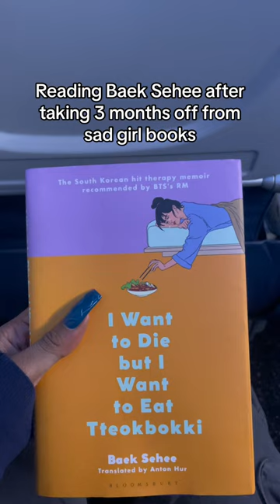I Want to Die but I Want to Eat Tteokbokki audiobook, mental health book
I Want to Die but I Want to Eat Tteokbokki audiobook, mental health book, don't judge a book by its cover korean drama

CAVO: Soy, non-toxic, eco-friendly good smells + playlists with each scent